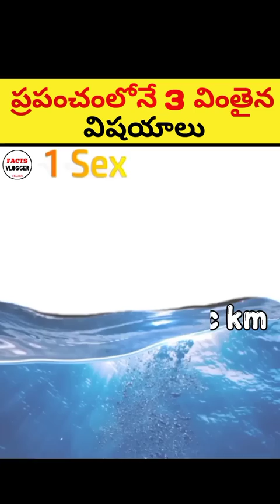ప్రపంచంలోనే 3 వింతైన విషయాలు చూడండి 😳|🔥 intresting facts in telugu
your urgənini tə